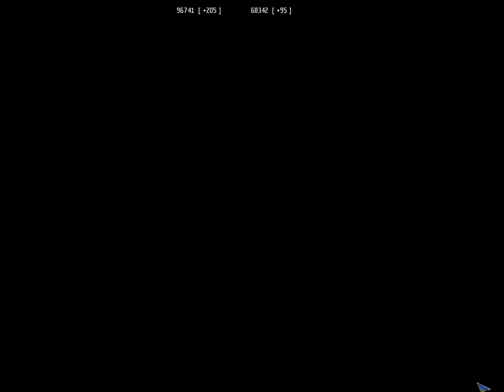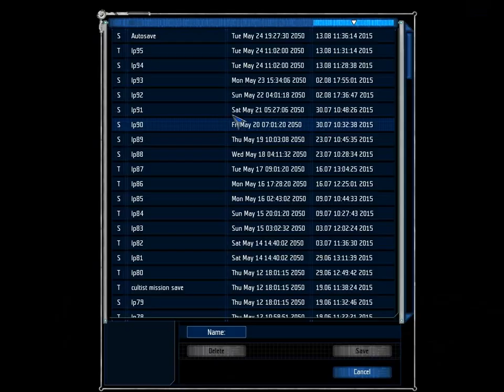Let's Play UFO Aftershock 95: The Creeping Advance of the Cultists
The cultists gain territory either by attacking (which is rare by themselves) or by swaying the populace to join them. While the cultists hold a territory you don't know what resource is available there, making expansion tricky. By letting the cultists expand around me as much as they have I've effectively penned myself in without a definite direction to expand into in search of alien tech. I may not have realised this now, but I will.

This video was uploaded along with eight others (Videos 94 to 101) on a single day so that I can engage in a more proactive strategy of territory expansion, base building and sped up research going forward.